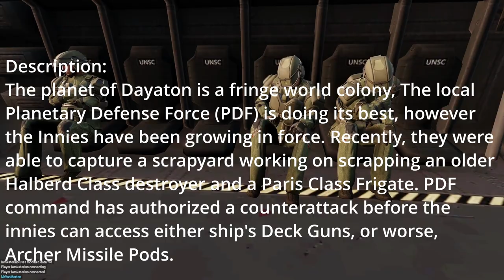PDF's Counterattack Against Insurrectionist Threat | Arma 3 op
The planet of Dayaton is a fringe world colony, rife with Insurrectionist activity. The local Planetary Defense Force (PDF) is doing its best, however the Innies have been growing in force. Recently, they were able to capture a scrapyard working on scrapping an older Halberd Class destroyer and a Paris Class Frigate. This has given the innies access to heavy ship based weaponry, which at the moment they have no access to utilize, but that can quickly change. PDF command has authorized a counterattack before the innies can access either ship's Deck Guns, or worse, Archer Missile Pods...